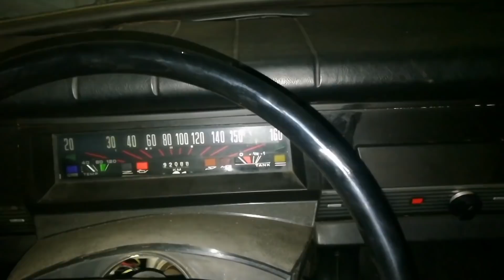X moto 250 xb31, motor KO, proč jsem ji tlačil domu?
milujemelegendy pitbike Pitbike Xmotos 250, potkaný motor. Rozvodový řetízek KO. Udělal jsem po zimě menší projížďku a bohužel jsem tlačil motorku domu.